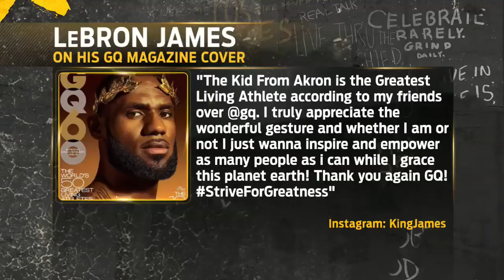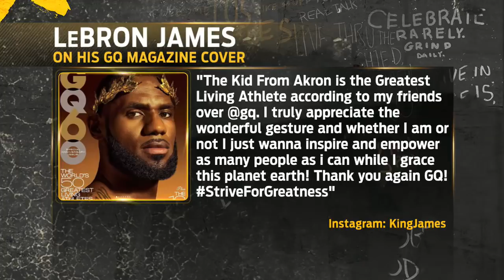GQ names LeBron James the greatest living athlete - Kristine and Colin React | THE HERD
Colin Cowherd and Kristine Leahy react to GQ magazine's cover story naming the 50 greatest living athletes with Cleveland Cavaliers forward LeBron James topping the list.